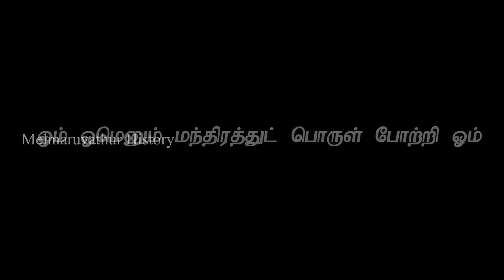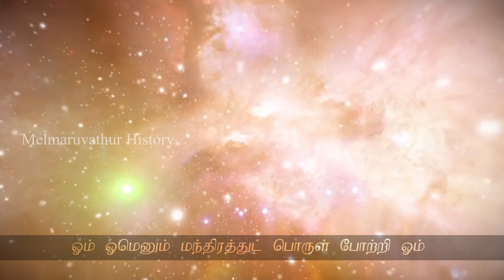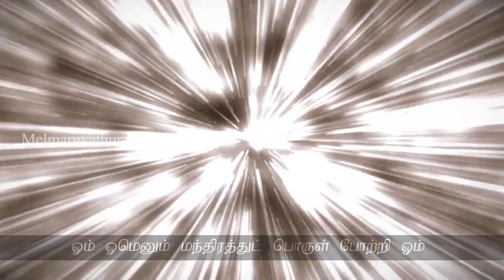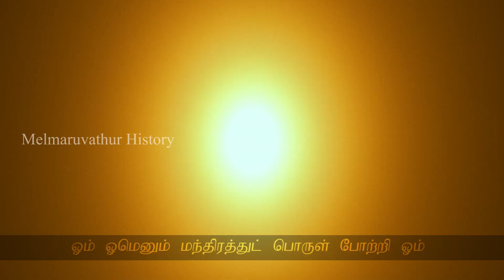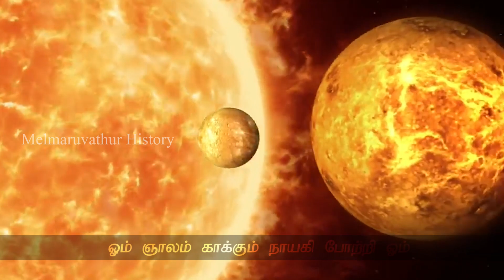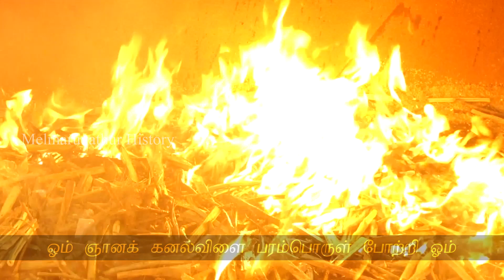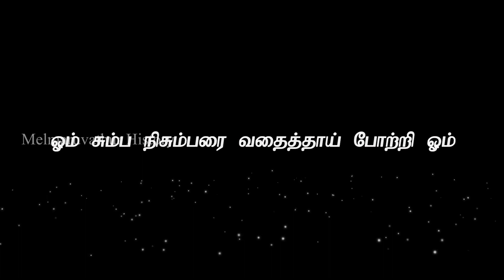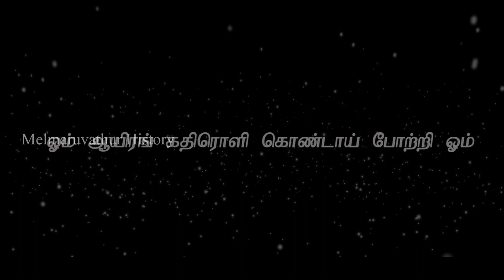1008 போற்றி மலர்கள் - விளக்க உரை (1 to 10)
Melmaruvathur History is the Official YouTube channel for knowing about His Holiness Arulthiru Bangaru Adigalar and all the happenings in Melmaruvathur.